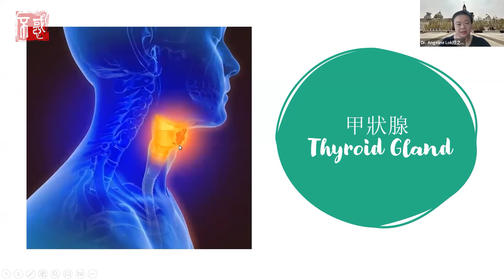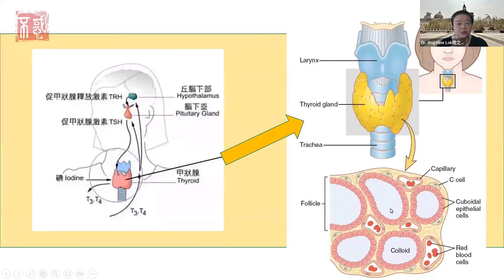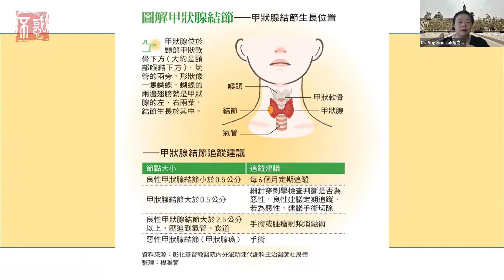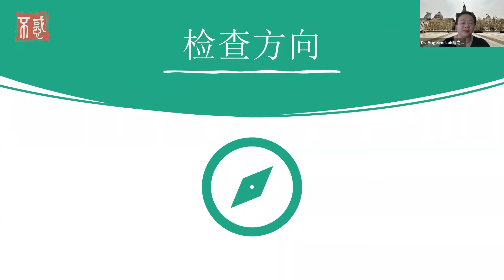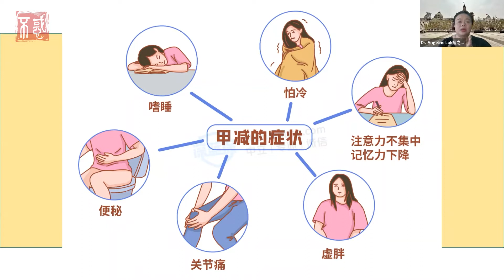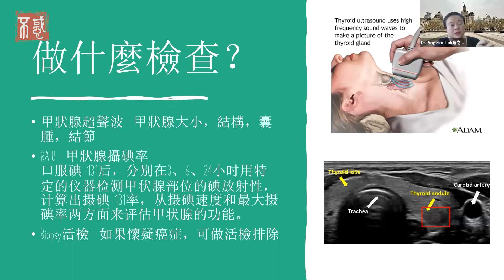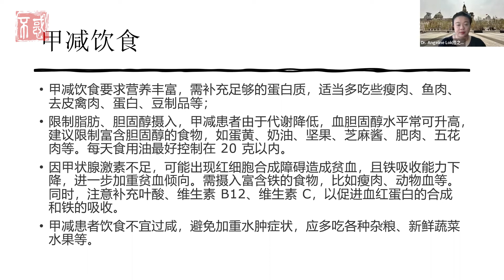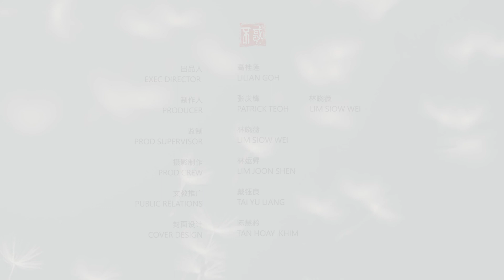【健康】陆之淇医生：甲状腺异常，怎么办？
您知道甲状腺的功能是什么吗？

实际上，甲状腺负责控制我们使用能量的速度，制造蛋白质，调节身体系统对其他激素的敏感性。

此外，甲状腺也对儿童智能与生长发育，成年人的代谢率有一定的影响。

那如果我们的甲状腺出现异状又该怎么办呢？别担心，且听陆之淇医生怎么说？

Chapters章节
0:00 课堂引言
0:56 脖子前的蝴蝶甲状腺
1:20 结构
3:30 甲状腺干嘛的？
8:04 甲状腺生病了
11:38 常见的甲状腺疾病
11:56 甲亢的症状
12:00 甲减的症状
14:05 甲状腺结节≠甲状腺癌
16:56 图解甲状腺结节——甲状腺结节生长位置
19:29 甲状腺癌
22:05 甲状腺癌的危险因子
23:48 检查方向
28:57 做什么检查？
28:40 治疗方向
41:39 甲亢饮食
43:17 甲减饮食
52:51 课堂总结